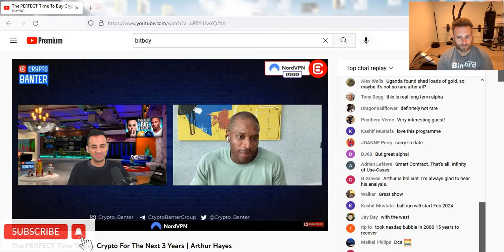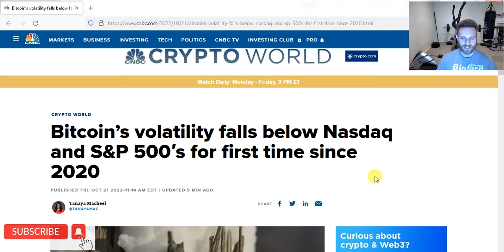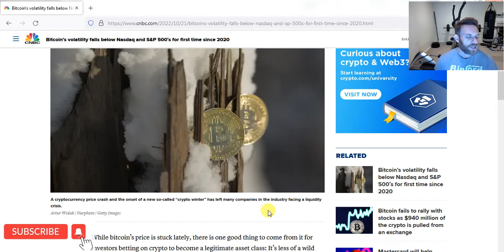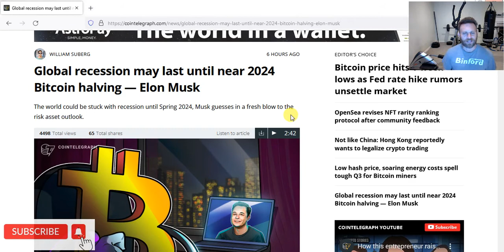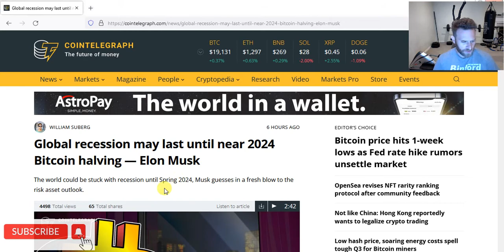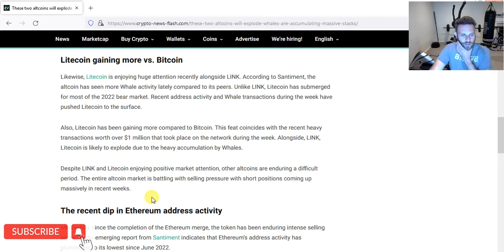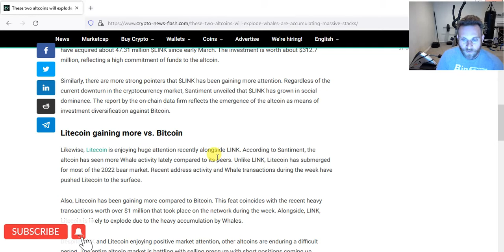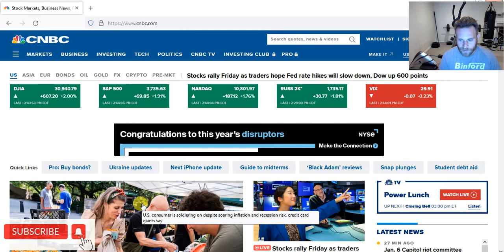Crypto news! Litecoin whales buying? Bottom soon?